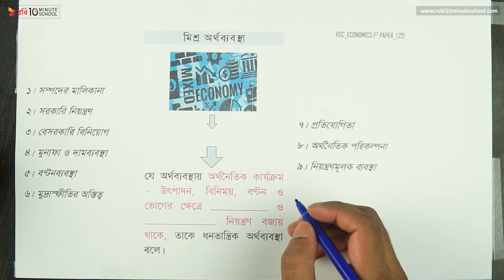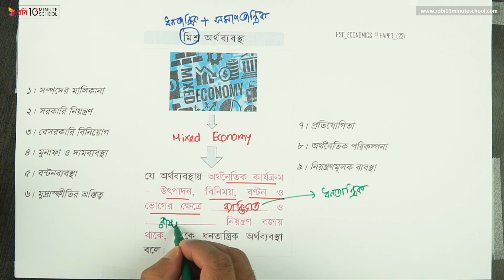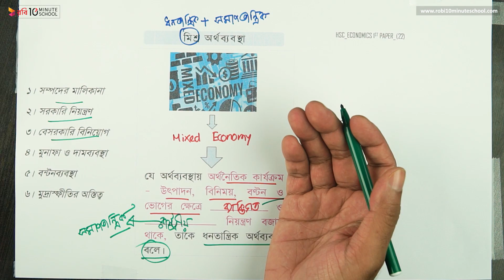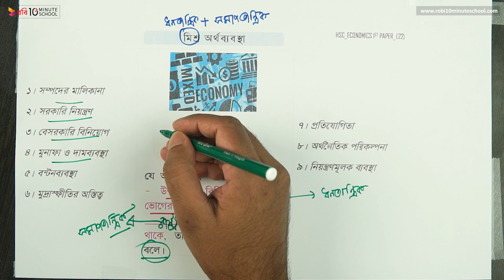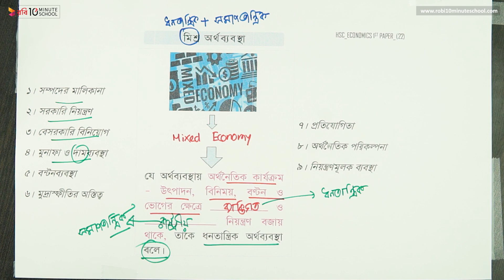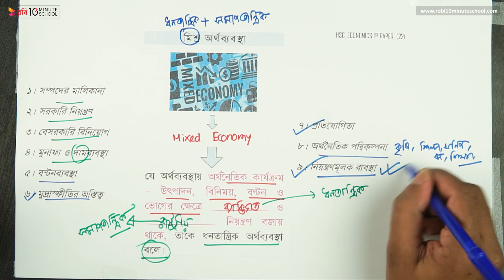০১.২৫.অধ্যায় ১ : মৌলিক অর্থনৈতিক সমস্যা ও সমাধান - মিশ্র অর্থনৈতিক ব্যবস্থা ও এর বৈশিষ্ট্য [HSC]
Series: Economics 1st Paper [HSC]

10 Minute School এর সাথে শেখা কখনও থামিও না, যেখানে তুমি পাবে ভিডিও টিউটোরিয়াল যা থেকে শিখে তুমি কুইজ দিয়ে নিজেকে যাচাই করে নিতে পারো, নিজের দক্ষতা বাড়ানোর জন্য পাবে অসাধারণ প্রশিক্ষক যারা তোমাকে নির্দেশনা দিবে। 10 Minute School এ তুমি পাবে লাইভ ক্লাস, ইন্টার্যাক্টিভ ভিডিও, ব্লগ, ডেভেলপমেন্ট সেকশন, স্মার্টবুক যার মাধ্যমে পুরো শিক্ষাগ্রহণ প্রক্রিয়াই হয়ে উঠবে আনন্দদায়ক এবং সকলে সুযোগ পাবে যাতে তারা শেখার, অনুশীলনের এবং উন্নতি করতে পারে।